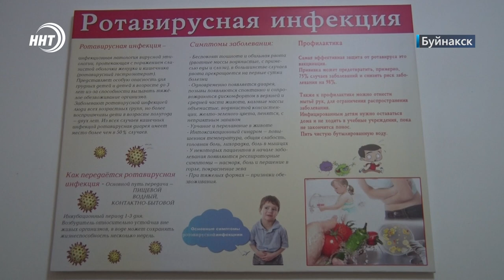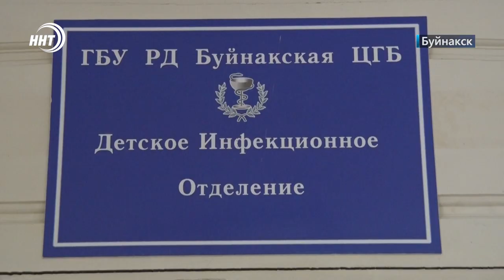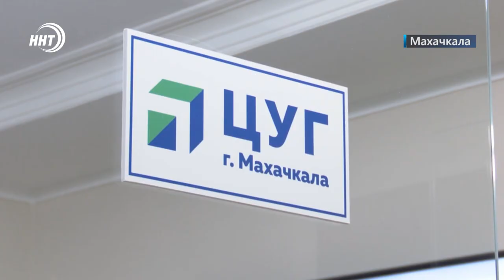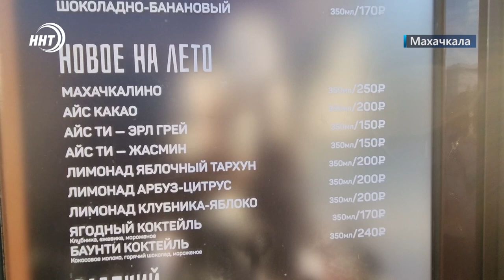Новости Дагестана за 23.06.2022 год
1.Транспортный коридор север-юг и не только. Посол Ирана в России встретился с Главой Дагестана Сергеем Меликовым и с духовным лидером мусульман Республики Шейхом Ахмадом Афанди.

2. Горькие последствия сладкой трапезы. Что же такого съели жители Буйнакского района десятками, поступившие в больницы после отравления, узнавали наши корреспонденты.

3. Град в горах и сильный дождь. В Дагестане разгул стихии нанёс значительный ущерб жителям отдаленных районов. Подробности в выпуске.

4.Три миллиарда шестьсот миллионов на один район. Кому в Дагестане привалило такое счастье от федерального центра узнаем скоро.